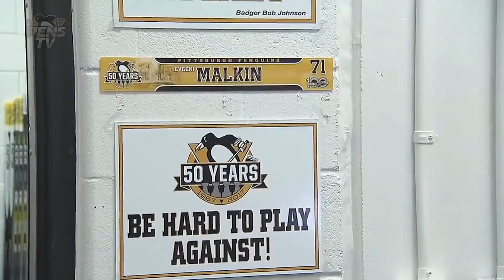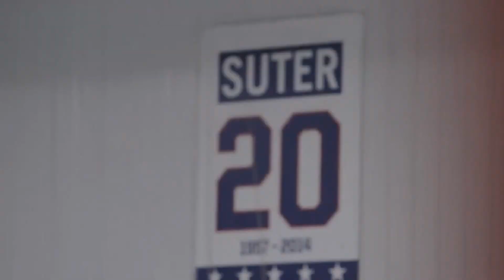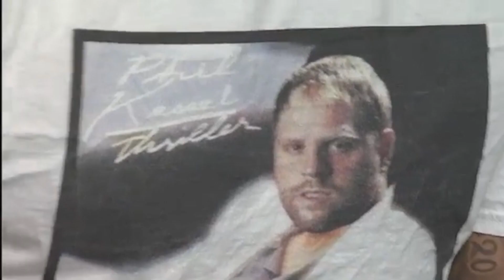Phil Kessel/5 Players He Loves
A special thanks to the following Patrons:
The Cranky Yankee, Ryan Todd, Mark Clauser, Rochelle Romero and Paige!